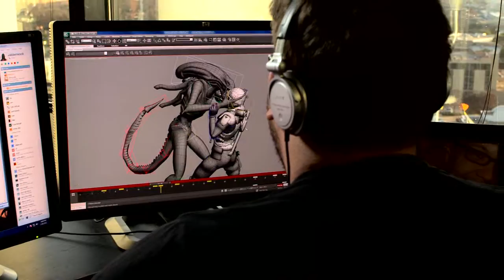Aliens: Colonial Marines Developer Diary 1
This first diary goes behind the scenes of how Gearbox is staying true to the actual alien critters in Aliens: Colonial Marines. There are lots of fast cuts, jittery cams and special effects in this one. Fanciest diary you've ever seen.